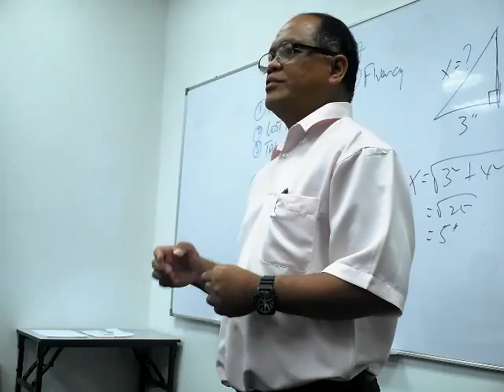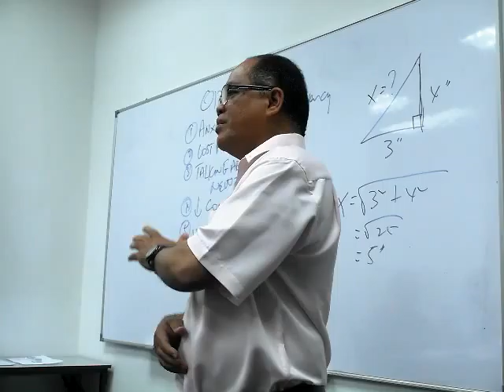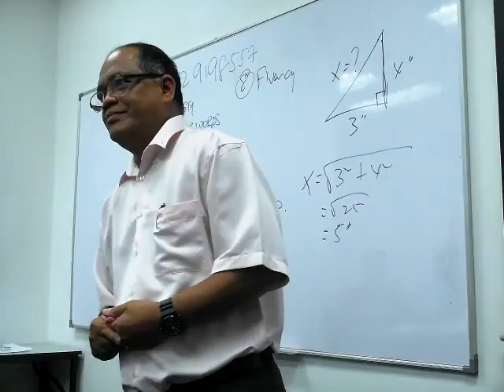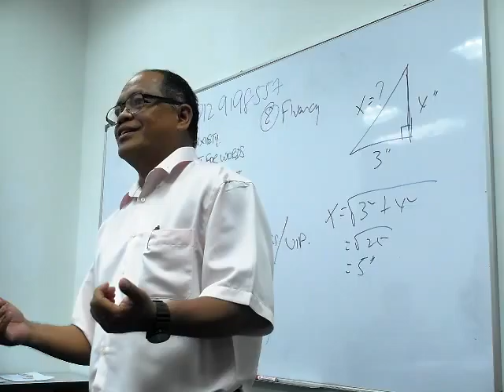Public Speaking Practice Tun Dr Mahathir 1